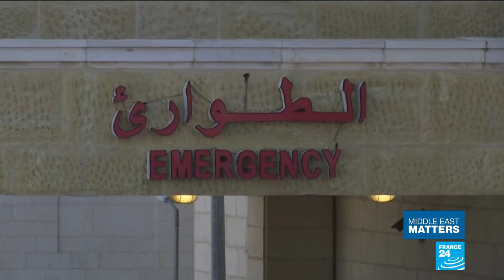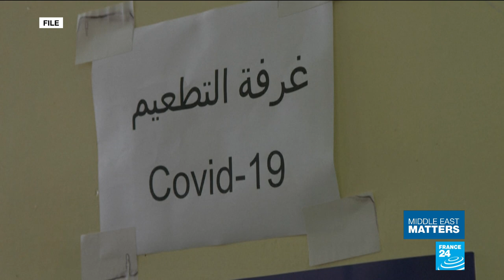Iraq’s Yazidi community: Nadia Murad’s ongoing fight for justice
This week on MiddleEastMatters, we’re joined by NadiaMurad, a recipient of the Nobel Peace Prize. Back in 2014, as a member of the Yazidi community, she was enslaved and raped by the Islamic State group. Several of her brothers were also brutally murdered at the hands of the militants. Although Nadia escaped her captors, and is a free woman today, her relentless fight for justice for victims of IS continues, and her voice continues to reverberate.  So much so that Pope Francis said he was inspired to visit Iraq after reading her book, “The Last Girl”.